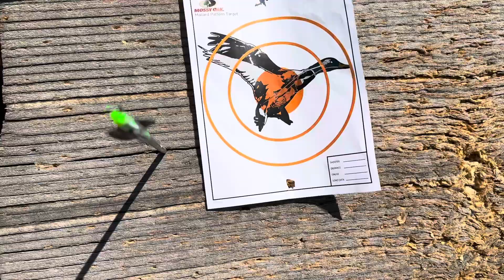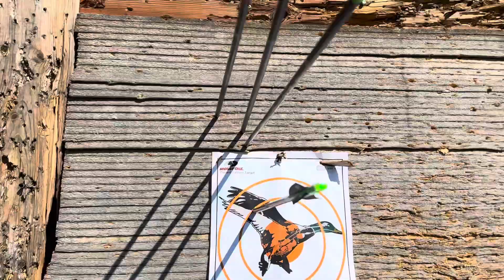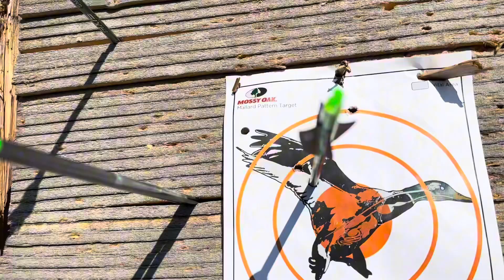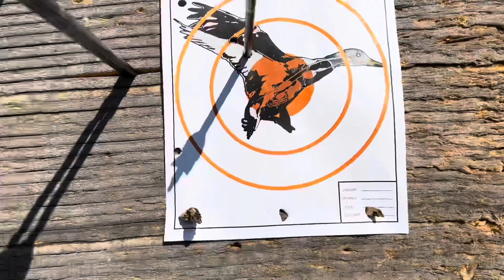Archery practice | Warming up to get ready for Deer hunting season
Shooting the trusty @hoytarcheryofficial RX-1 Ultra it’s been almost a year since I hit the range and believe me I’m disappointed, but this is the first step to getting back the where my skill was keephammering

@EastonTechnicalProd  makers of the best arrows

Dji Gimbal

Nikon Z30